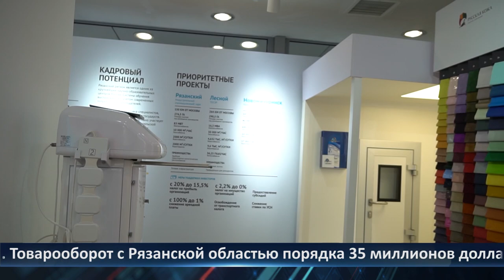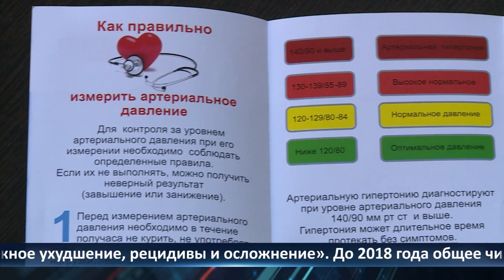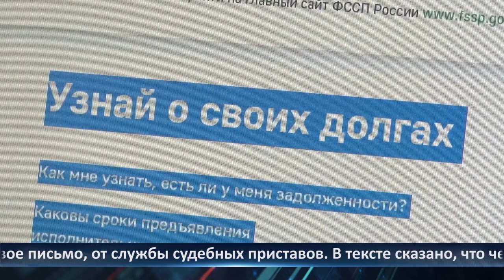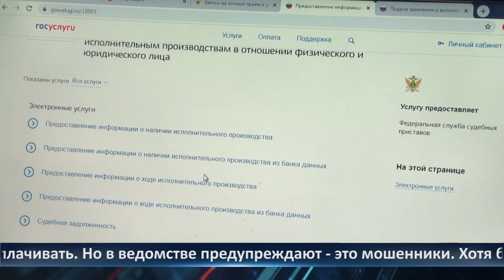День города – новости Рязани 29.09.2021